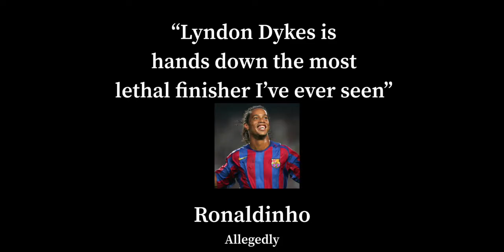LYNDON DYKES IS THE BEST ON EARTH - QPR KARAOKE SONG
Oh baby do you know what its worth Lyndon Dykes is the best on earth.